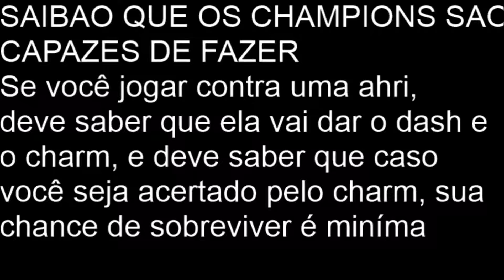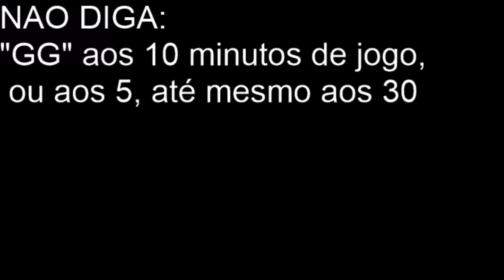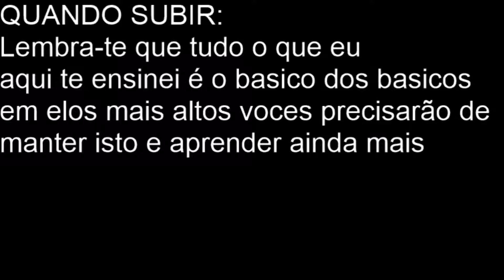COMO SAIR DE BRONZE NO LEAGUE OF LEGENDS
aqui estao as minhas dicas para sair de low elo, muito bom acho pois eu sai de bronze assim :)
obg por verem deixem o vosso mega like e subscrevam